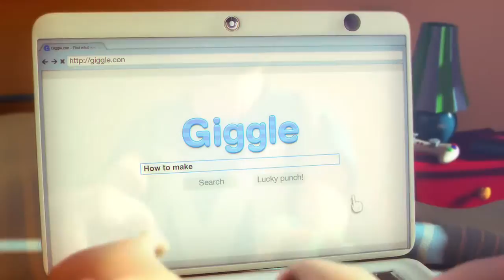I Lost My Brother!! Oh No!! - 1 / 5